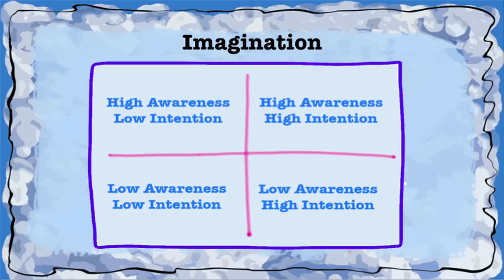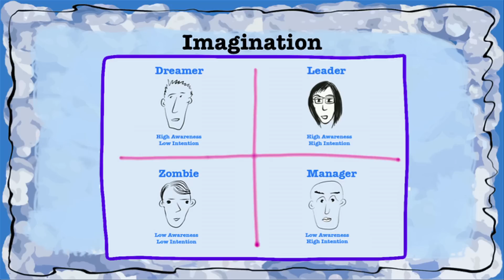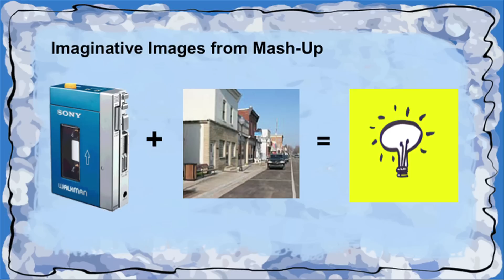Creativity and Imagination: Gregg Fraley at TEDxStormont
Gregg Fraley is an American writer, speaker, and consultant in the area of innovation and commercial creativity. He was named a Distinguished Leader by the Creative Education Foundation. He currently resides in Three Oaks, Michigan, USA. @greggfraley